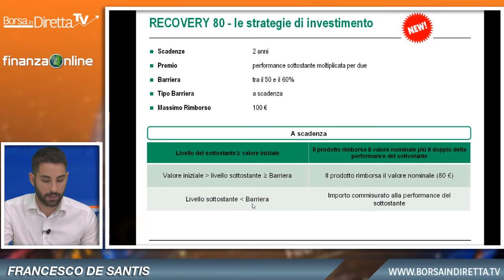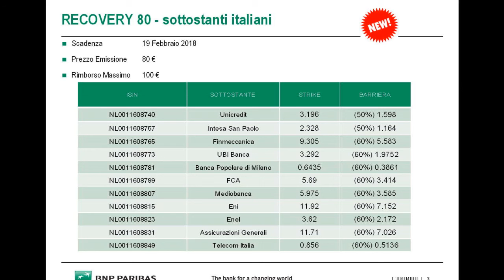BIND Tv 22 febbraio 2016 - De Santis presenta i nuovi Recovery 80 Certificate di BNP Paribas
Estratto dell'intervento di Francesco De Santis durante la puntata di Borsa in Diretta Tv del 22 febbraio 2016,